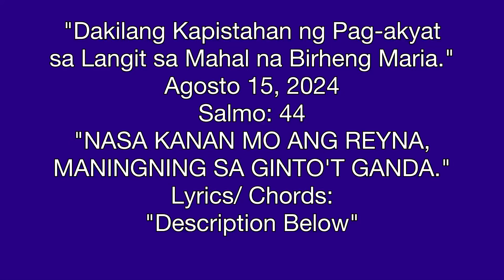"NASA KANAN MO ANG REYNA, MANINGNING SA GINTO'T GANDA." Slm: 44, Agosto 15, 2024 LYRICS/CHORDS: "DB"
"Dakilang Kapistahan ng Pag-aakyat sa Langit sa Mahal na
Birheng Maria."
Agosto 15, 2024
Composer and Cover:
Sir Lito A. Garcia
Salmo: 44

Intro:

D - A - Bm - G/D - A7 - D - (A(7)

              D            A7             Bm
"NASA KANAN MO ANG REYNA,
                G/D                  A7               D -
MANINGNING SA GINTO'T GANDA

(A7)

(Please Repeat Chorus 2 x)
   D
1. Samantalang sa kanan mo
                          Bm
Nakatayo ang reyna./
G/(D)
Palamuti'y gintong lantay sa
     A(7)                D
Damit na suot niya. (T)

(Please Repeat Chorus once)

   D
2. O kabiyak nitong hari, ang
                       Bm      G/(D)
Payo ko'y ulinigin;/ ang lahat

Mong kamag-anak at ang
        A(7)   D
Madla ay limutin. (T)

   D
3. Sa taglay mong kagandahan
                          Bm      G/(D)
Ang hari ay paibigin;/ Siya'y iyong
                                            A(7)
Panginoon, marapat na iyong
         D
Sundin. (T)

    D
4.Sama-samang masasaya,
                                      Bm G/D
Ang lahat ay nagagalak/ na

Pumasok sa palasyo at sa
A7                   D
Hari ay humarap. (T)

God bless us all in Jesus name